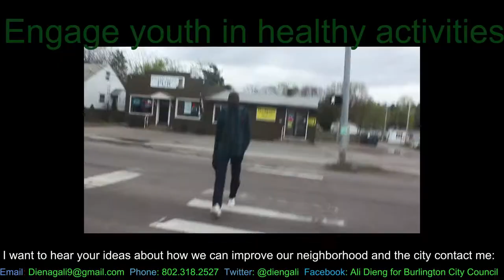Ali Dieng for Burlington City Council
Ali Dieng, an Independent seeking the endorsements of both the Democratic and Progressive Parties to run for the Ward 7 City Council Seat.

Shot and edited: Cadoux Fancy